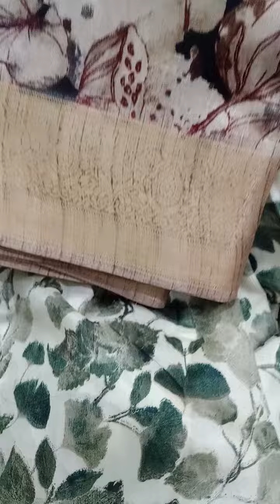dola silk joint Saree #